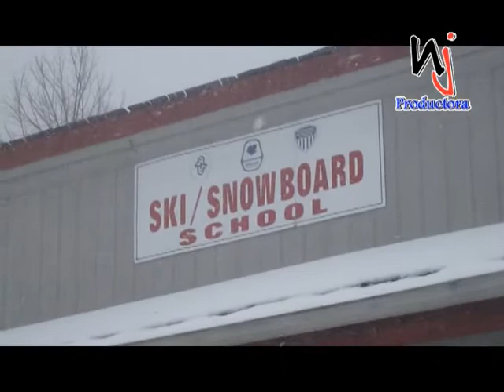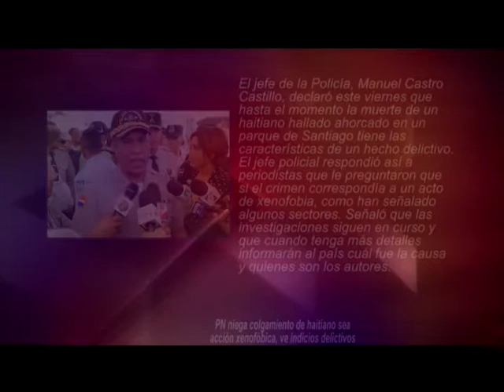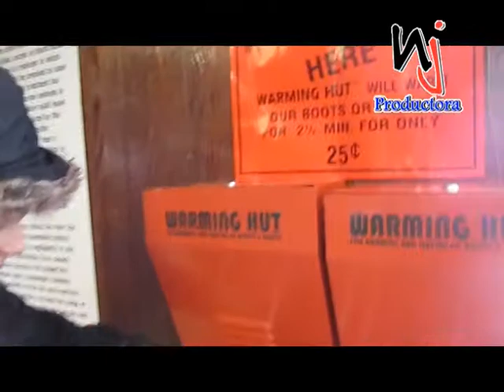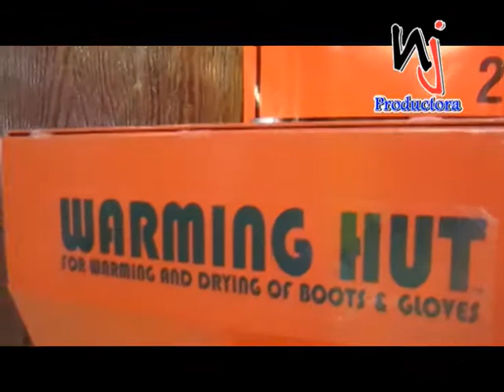PUNTO ESPECIFICO DE JUDITH VALDEZ EN CAROLINA DEL NORTE EN LA MONTAÑA DE AZUCAR PARTE 1